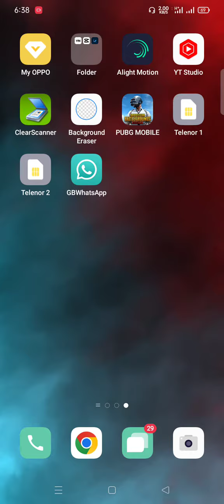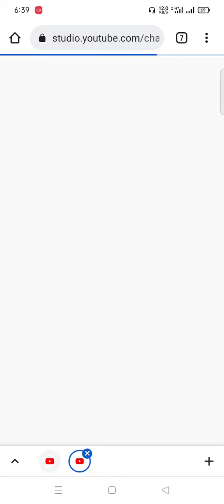How to See Who Subscribed My Youtube Channel || Easy to See Your YouTube Subscribers On Mobile phone